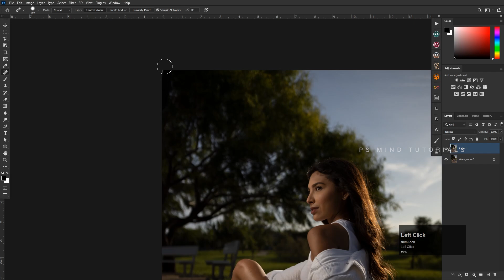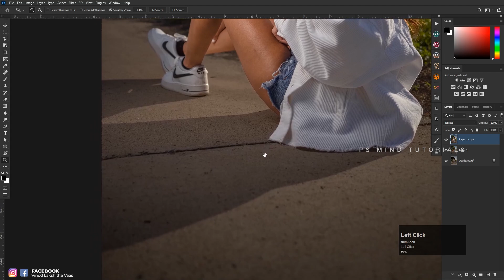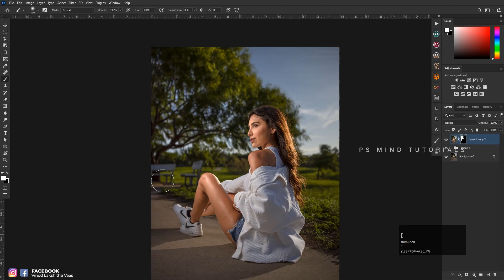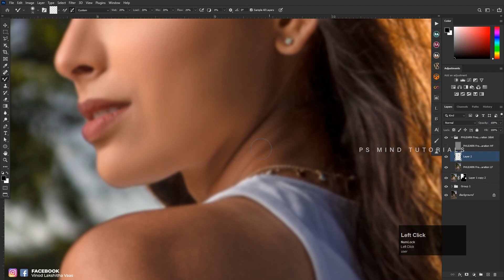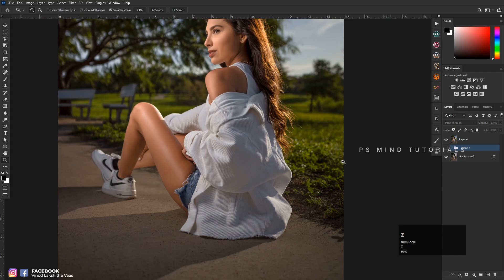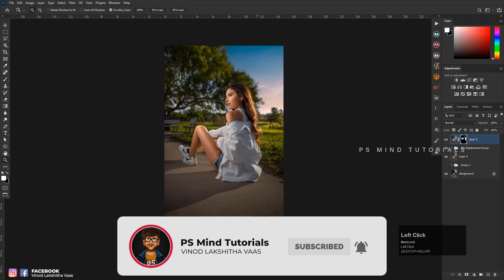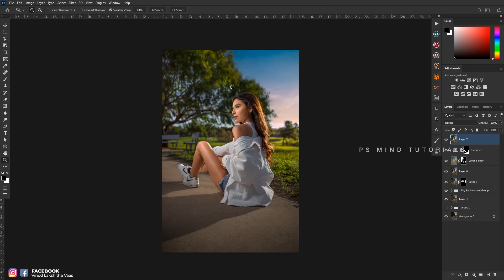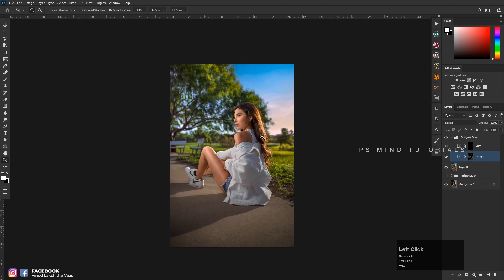Amazing MASTER Retouching Portrait Tutorial 06 in Photoshop cc 2021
✔Sharpen Portraits
✔More colors
✔Retouching

photoshop art
art manipulation